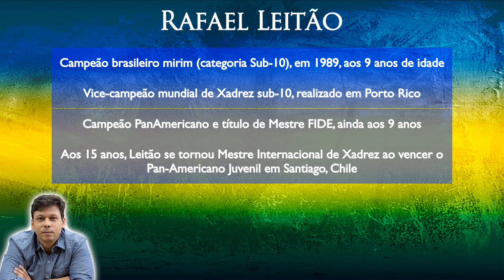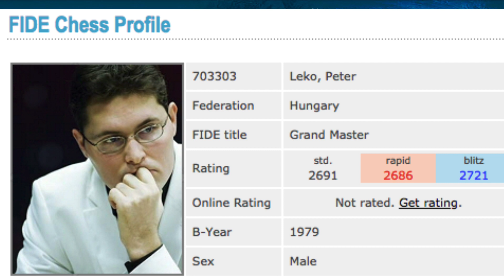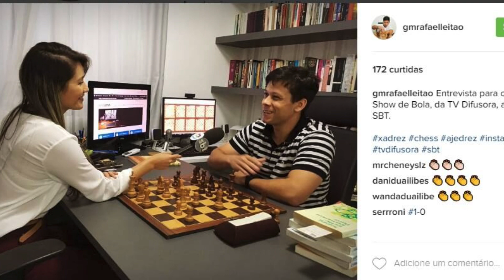Heróis do Xadrez Brasileiro - Rafael Leitão - Rafael Leitão x Alexander Baburin (1998)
Neste emocionante vídeo de xadrez, acompanhe a partida histórica entre os heróis do xadrez brasileiro, Rafael Leitão e Alexander Baburin, ocorrida em 1998. Descubra as estratégias e movimentos brilhantes que levaram Rafael Leitão à vitória nesse confronto épico. Prepare-se para mergulhar no mundo do xadrez e testemunhar a genialidade desses jogadores de elite. Não perca essa oportunidade de aprimorar suas habilidades e conhecimentos no xadrez enquanto assiste a essa partida memorável.

Vídeo da série "Heróis do Xadrez Brasileiro" do canal Xadrez Brasil, contando a história do GM Rafael Leitão, top 200 mundial.

Temos também uma das melhores partidas de sua carreira, jogada contra o Grande Mestre Irlandês Alexander Evgenyevich Baburin, em 1998.

Fatos e histórias frutos de diversas pesquisas e baseadas na publicação do Blog do Grande Mestre Rafael Leitão, link abaixo:

ERRATA: o Rafael Leitão conseguiu o título de GM no torneio de Bermudas, no começo de 1998, um pouco antes que o Giovanni Vescovi, e não depois dele como está no vídeo.

[Event "Bermuda GM"]
[Site "?"]
[Date "1998.??.??"]
[Round "6"]
[White "Leitão, R"]
[Black "Baburin, A"]
[Result "1-0"]
[WhiteElo ""]
[BlackElo ""]
[ECO ""]
[Annotator "Leitão"]
[PlyCount "41"]
[CurrentPosition "rnbqkbnr/pppppppp/8/8/8/8/PPPPPPPP/RNBQKBNR w KQkq - 0 1"]

1.d4 d5 2.c4 dxc4 3.e3 e6 4.Bxc4 c5 5.Nf3 a6 6.O-O Nf6 7.Nc3 b5 8.Bb3 Bb7 9.Qe2 { D29: Queen's Gambit Accepted: Classical, Alekhine System, 7...b5 8.Bb3 Bb7 9.Nc3 } 9...Nbd7 10.e4 cxd4 11.Nxd4 Bc5 12.Be3 Qb6 13.Rfd1 Ne5 14.Rac1 Rc8 15.Na4 bxa4 16.Bxa4+ Ke7 17.Rxc5 Rxc5 18.Nb3 Rhc8 { (+0.43 → +2.90) Erro. O melhor lance era 18... Cxe4. } 19.Nxc5 Rxc5 20.b4 Qxb4 21.Qd2  1-0

Se você quiser dar suporte a este canal, as doações serão bem-vindas, então talvez possamos aumentar a frequência dos vídeos e postar mais conteúdo interessante para você. É seguro (Paypal), tudo o que você precisa é acessar este link e você escolhe o valor da doação:

Retro Future Nights
by TeknoAXE